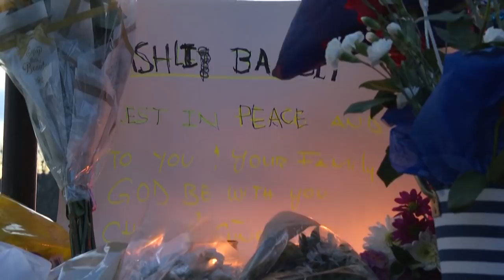Donald Trump lâche ses partisans en se disant "scandalisé" par les violences "odieuses" du Capitole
Donald Trump affirme que ceux qui se sont livrés à des actes de violence et de destruction au Capitole ne représentent pas les États-Unis et qu'ils en paieront le prix. La police du Capitole nous apprend ce matin qu'un de ses agents, blessé pendant l'assaut, vient de mourir.

World A ne pas manquer